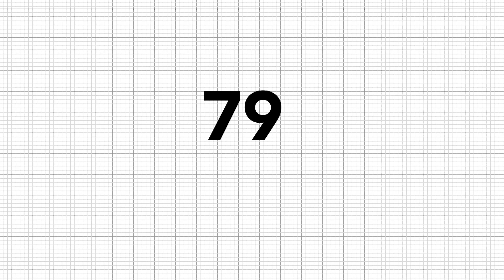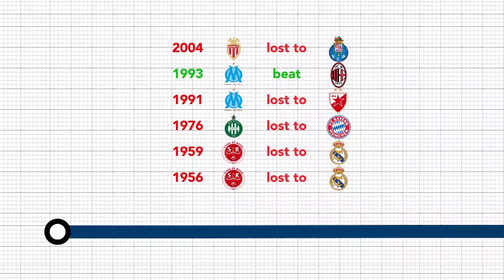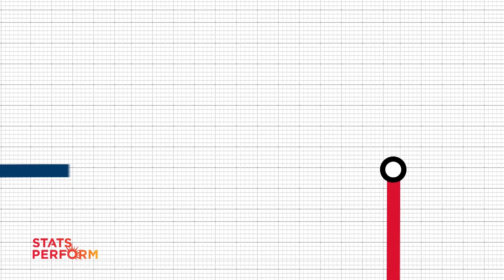2020 Champions League Final: Data-Driven Preview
Ahead of the Champions League final between Bayern Munich and Paris Saint-German, we use our deep Opta database to analyse the numbers behind the mouth-watering matchup.